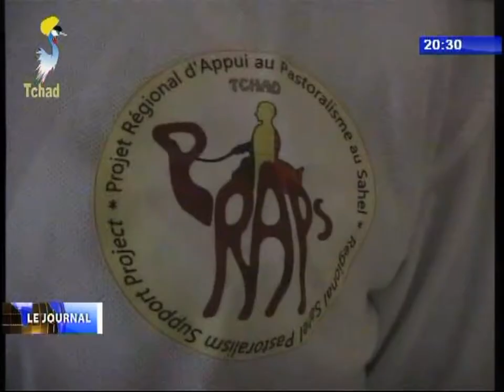INFOS TELE TCHAD DU 18 OCTOBRE 2017 - Nouvelles de provinces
Titres
1) REGION DU MAYO-KEBBI EST - Visite du gouverneur au bord du fleuve logone.
2) REGION DES ENNEDIS EST ET OUEST - Installation du nouveau chef d'antenne du PRAPS.